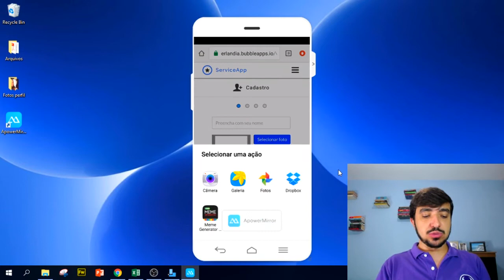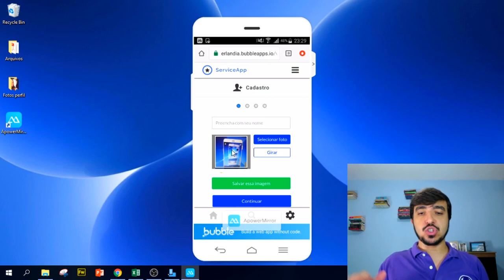Módulo 01 - Aula 112 (Curso Gratuito Bubble.io)